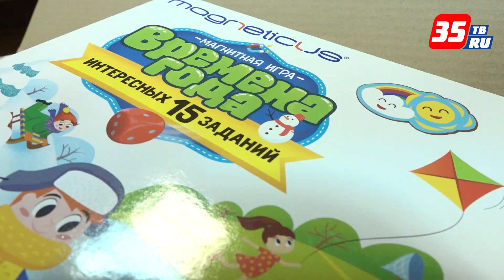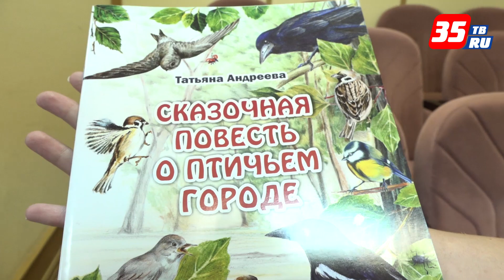Посылки с играми для детей Алчевска собрали жители Вологодской области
Более 700 дидактических игр будет отправлено в дошкольные учреждения Алчевска. Посылки собирали дети, родители, воспитатели детских садов со всей Вологодской области. Многие дошкольные учреждения оставили обратные адреса, чтобы в дальнейшем поддерживать дружественные связи с коллективом детских садов Алчевска.